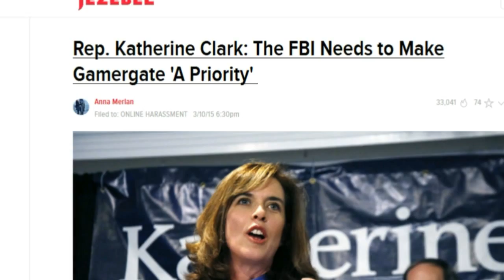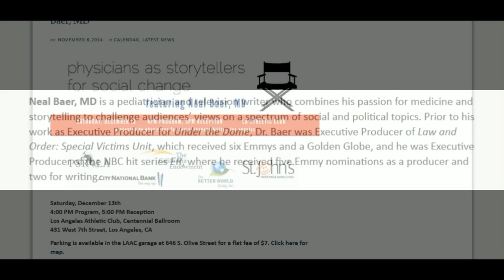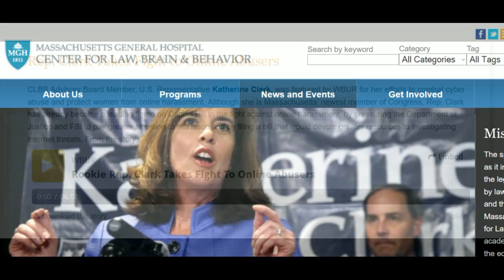Katherine Clarke / Law & Order SVU